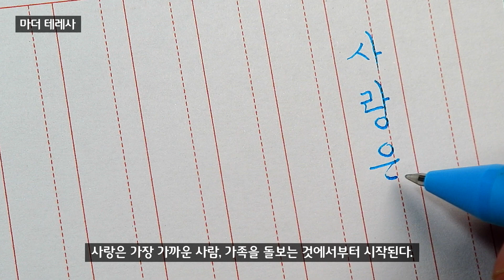한글 정자체 세로 쓰기 연습 : 카코 소프트젤펜 : 가족 사랑에 관한 글귀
글씨 | 글씨체 | 글씨 잘쓰는법 | 글씨교정 | 손글씨 | 예쁜글씨